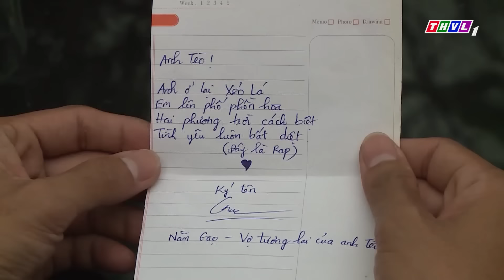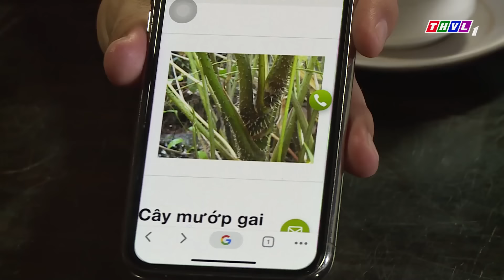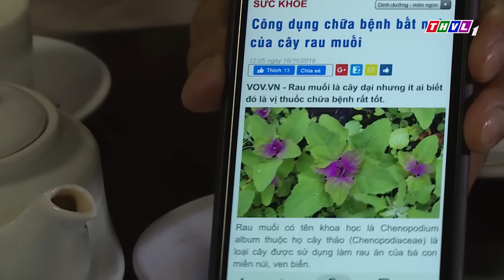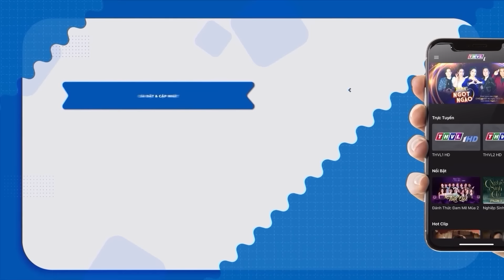TÍA GIÀ ĐI GIẢNG HOÀ | Phim Việt Nam Mới Nhất 2024 | Phim Hai Lúa Miền Tây 2024 | Phim Miền Tây THVL